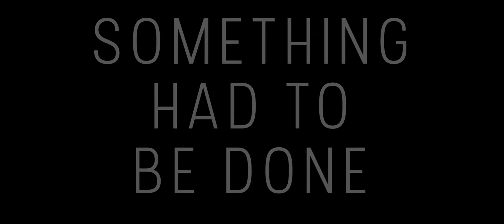Final Six Book Trailer